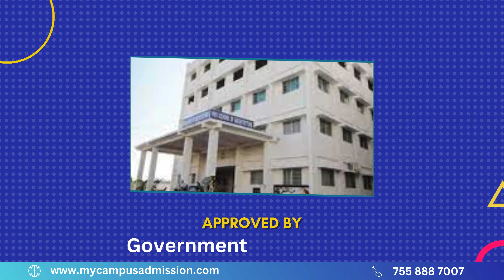Cherraan's College of Pharmacy - Coimbatore | mycampusadmission.com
Cheran College of Pharmacy (CCOP) – preserves the pride of first pharmacy college in Tamil Nadu state. The college was incepted in the year 1992 and it is approved by Pharmacy Council of India (PCI) with an admission strength of 60 in B. Pharm, 30 in Pharm.D and 21 in M. Pharm. Pharm D Course was started in the year 2014.

Cheran College of Pharmacy is based in Coimbatore, Tamil Nadu state of Southern India. The college consistently indulges in activities to offer a vibrant academic environment that connects the student to the best pharmacy practice of medical and research fields. The College offers a high-quality pharmaceutical education with the student - centred approach. The College has laboratories with state-of-the art facilities are available to provide an opportunity for students to apply knowledge and to acquire skills that make them for ready employability in pharma Industries. The Central library and college library is located in the library block. Apart from this department library is also available with minimum books related to respective field of specialization. A separate hostel facility for Boys & Girls are available near the campus. Pharmacy College Professors are the wardens for pharmacy students who will look after facilities and the problems of the hostel mates.